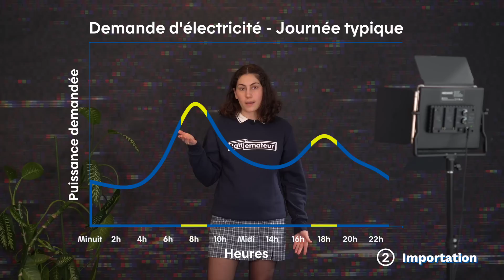Pourquoi la planète a besoin qu'on économise l'électricité?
Zoé s’intéresse aux raisons qui devraient pousser chaque Québécois et Québécoise à réduire sa consommation d’électricité. Économiser l’électricité, c’est bon pour le portefeuille, mais encore plus pour la planète ! 💰 Bref, non seulement on est convaincu qu’après avoir regardé la vidéo, tu vas changer tes habitudes, mais on est aussi convaincu que, pour une rare fois, tu vas aimer une vidéo qui parle d’énergie. 🙌

L’alternateur; c’est une autre façon de voir la transition énergétique. Parler des enjeux environnementaux, tout le monde fait ça. En parler différemment, répondre à tes questions et proposer de vraies solutions pour la planète, nous, on fait ça.